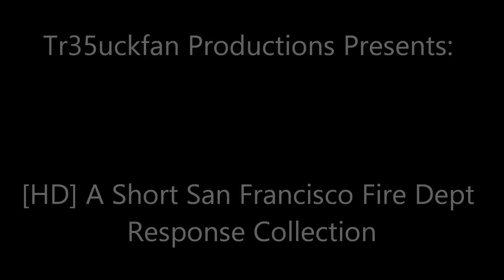[HD] A Short San Francisco Fire Dept Response Collection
(Watch in HD) I went out to San Francisco for the day to go to the Giants game, but I got lucky enough to catch multiple responses before the game and a response after the game! Enjoy! Clips are as follows.

Clip 1: Battalion 3 Responds Code 3 to an unknown call.

Clip 2: Engine 36 Responds Code 3 to an unknown call and eventually gets canceled.

Clip 3: Engine 35 Responds Code 3 to I believe a Medical from the San Francisco Caltrain Station located on 4th and King.